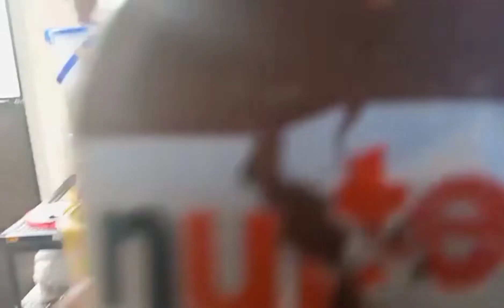[Ep.1 Mukbang] edited (*low budget)